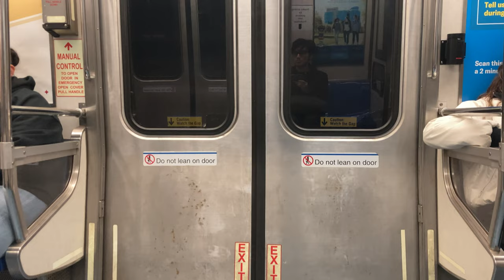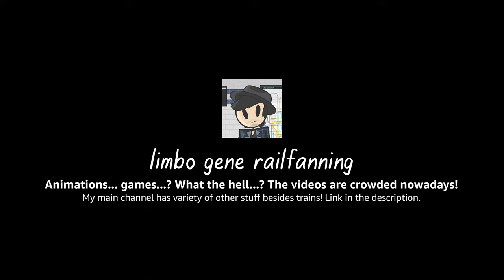PATH PA-5 • Full Route Ride (Newark-Penn Station — World Trade Center)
Sat as close as I could to Port Authority workers just to make sure they knew I was there. ;)

Filmed on March 24, 2023 during the PM rush hour. (4pm~4:30pm)

Timestamps:
00:00 WTC train departs Newark-Penn Station
00:45 Newark-Penn Station
02:20 Harrison
11:57 Journal Square
16:40 Grove St
19:55 Exchange Place
23:30 World Trade Center